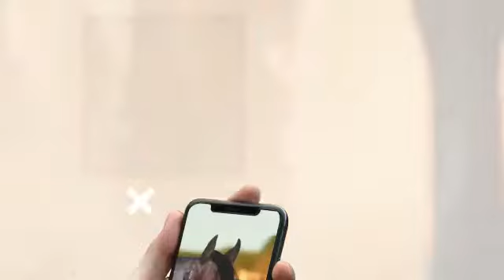INSTITUCIONAL PORTAL DA GENÉTICA